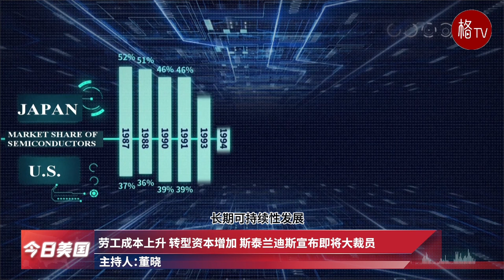周受资：放心！我们哪儿都不去；斯泰兰迪斯宣布即将大裁员【今日美国】042424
校园学潮持续延烧 政治人物介入
拜登签署法案 逼迫TikTok不卖就禁
劳工成本上升 转型资本增加 斯泰兰迪斯宣布即将大裁员
加州上周两次短暂由电池供电 供电峰值两度超过6千兆瓦
苹果一季度在华销量暴跌19% 一系列促销活动成效不彰
开采页岩油新技术启用 降低成本同时提高产能